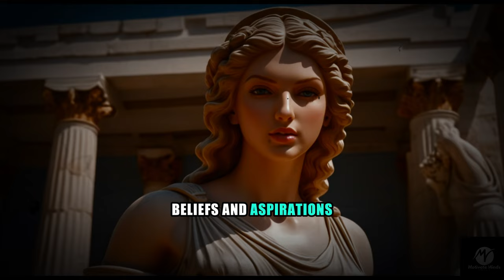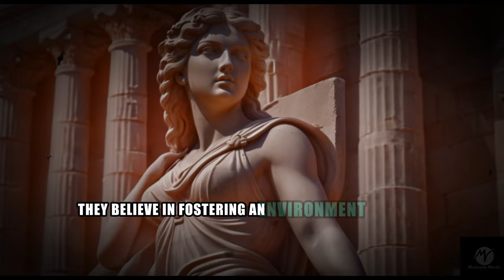Unlocking The Mystery: How Sigma Females Discover Their True Soulmate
Unlocking Love: How Sigma Females Find Their Soulmate | Sigma Female Love

In this insightful video, we delve deep into the world of Sigma Females and their unique journey towards finding their soulmate.

Drawing from the principles of Stoicism, we explore how Sigma Women approach love with a blend of independence, resilience, and emotional intelligence.

Discover the Stoic practices that empower Sigma Females to navigate relationships with grace and authenticity, while staying true to their individuality.

Whether you're a Sigma Female seeking love or simply intrigued by Stoic Philosophy, this video offers valuable insights and practical tips to inspire your own journey.